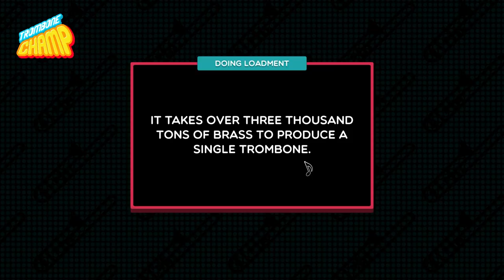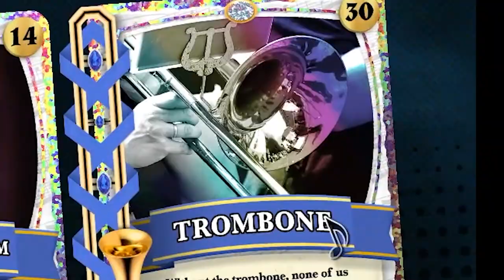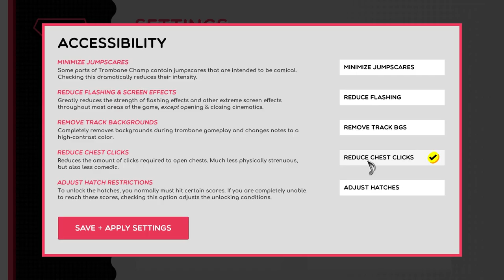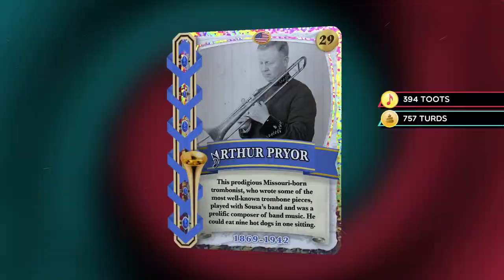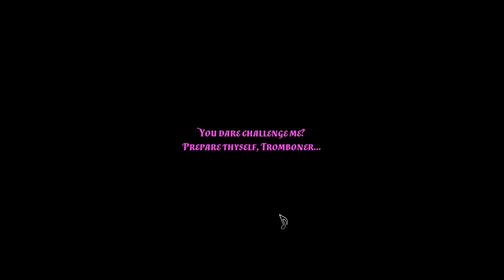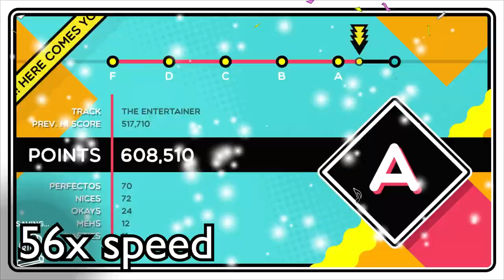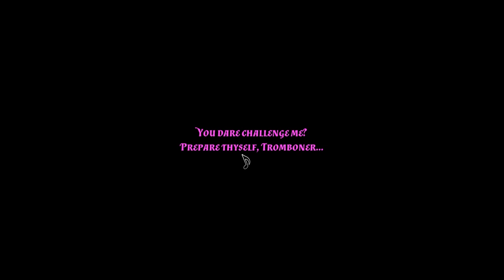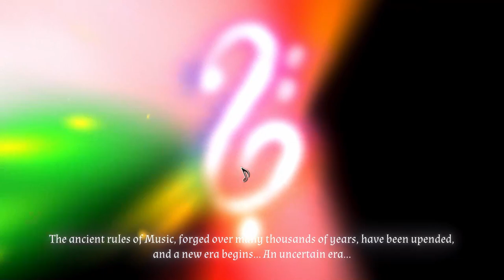TROMBONE CHAMP: THE MOVIE | FINALE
Watch this epic tale's climax in the finale of the trombone champ movie! It's surely to be epic...